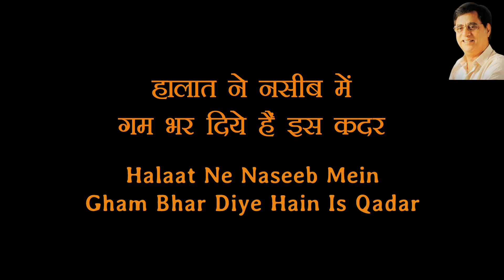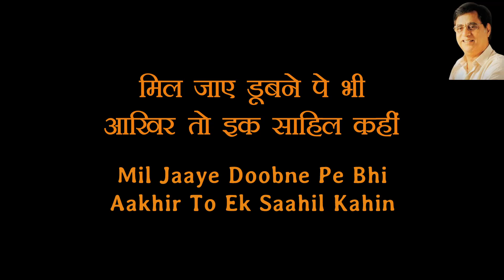Meri Ajab Hai Zindagi | मेरी अजब है जिंदगी | Jagjit Singh | Karaoke Track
Jagjit Singh Melodious Voice
Meri Ajab Hai Zindagi